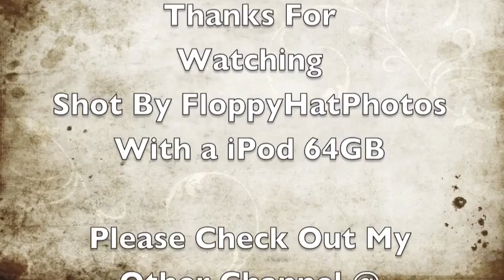Vlog a Day 05/05/12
Shot by FloppyHatPhotos
With a iPod
It's FREE